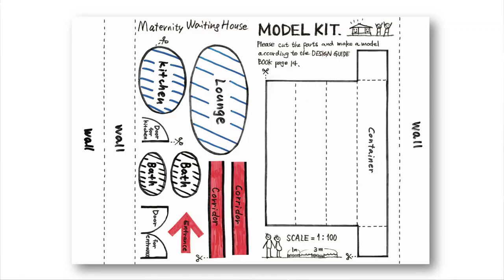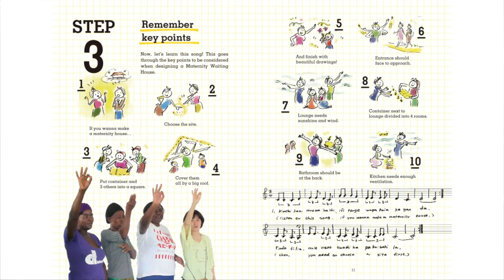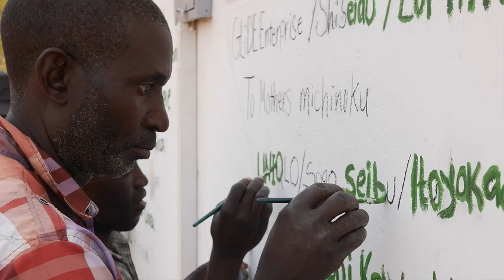Guiding toward Success with Invisible Ladders. | Mikiko Endo | TEDxOtemachiED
Mikiko Endo is an architect and designer who's committed to designing environments that foster creativity. She speaks about the differences between amateurs and professionals, and how professionals can help amateurs learn.

 Endo gave birth to and raised her daughter while studying abroad in the Netherlands, and was inspired by the social affluence of the country's widespread, high-quality design in their public spaces. This inspiration led her to work on the spatial design of public cultural and educational facilities (such as preschools) as well as conduct workshops, all based on the idea of "making places where everyone from kids to grown-ups can cultivate their imagination."
Endo is currently working with international NGOs and local communities in Africa on a project to design and build health facilities for the low-income population. By involving local residents in the architectural process, the community has become stronger, and she is now working on developing design methods that promote independence and sustainable operability. This talk was given at a TEDx event using the TED conference format but independently organized by a local community.